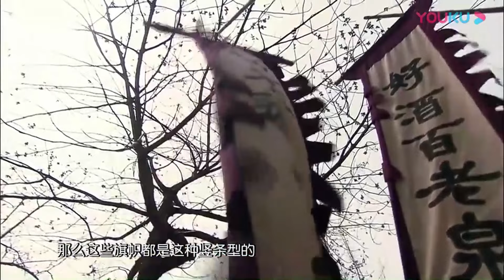都説廣告套路深，廣告還可信嗎？观复嘟嘟